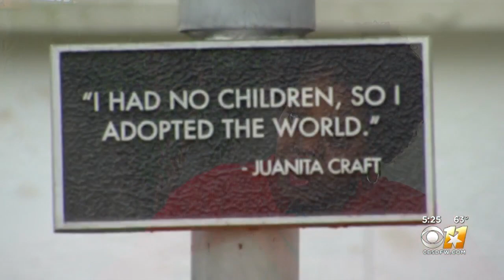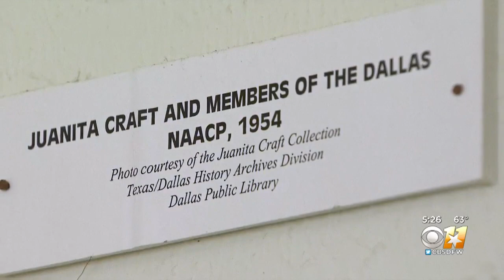Ones For Texas: Keeping Juanita Craft's Legacy Alive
Her legacy stands tall in Dallas: the first black woman to vote in Dallas County; she led the cause to desegregate schools and the State Fair of Texas. A tireless advocate for equal rights.